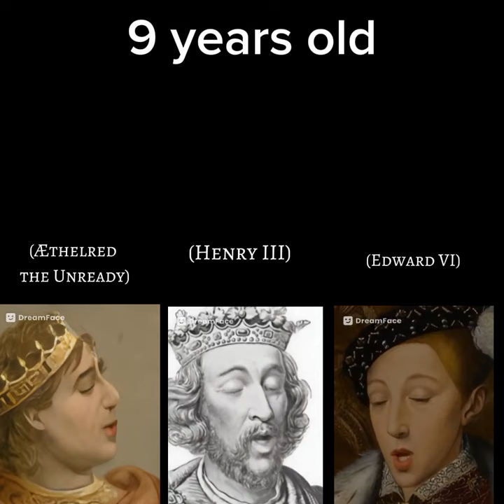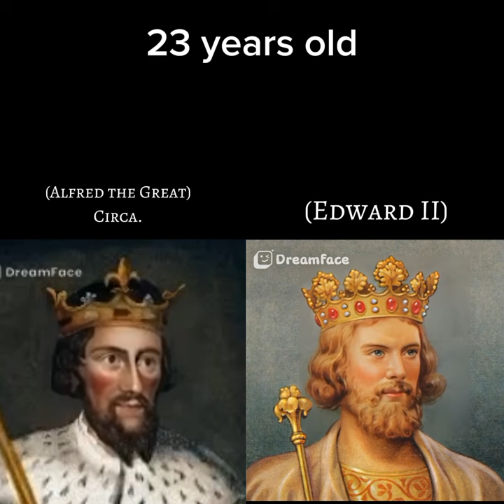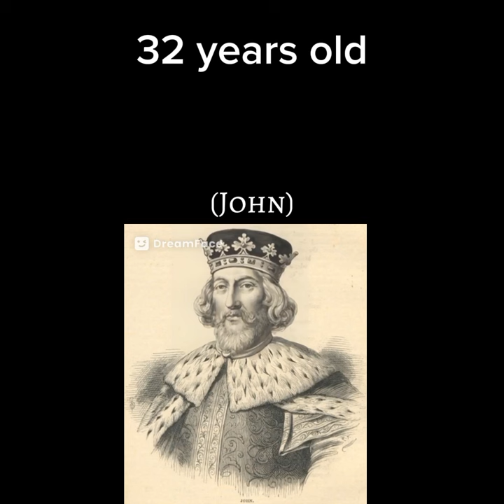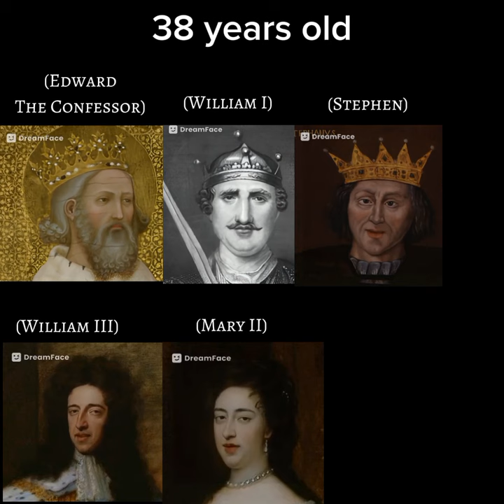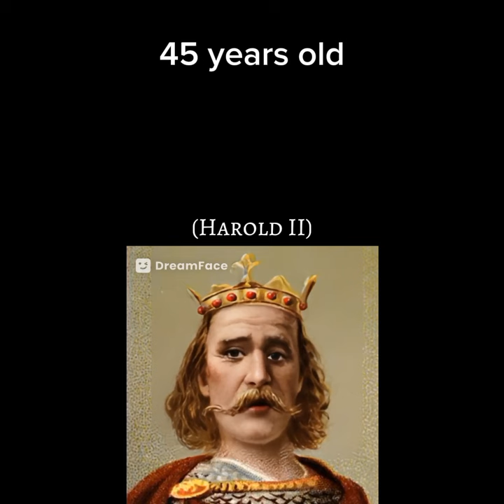English Monarchs sing random songs based on how old they were when they ascended to the throne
If I forgot anyone, I apologise.

CORRECTION:

Mary II was 27, not 38.